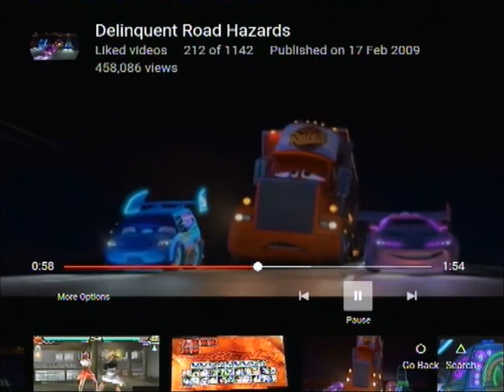Lili Rochefort 5-2 Ling Xiaoyu